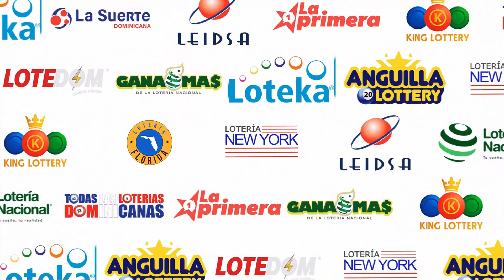LOTERIA NEW YORK Tarde RESULTADOS DE HOY